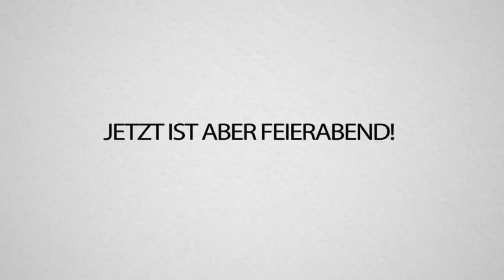Den ENDERDRACHEN auf EASY legen! TRYMACS nervt lol - SKYFACTORY 3!